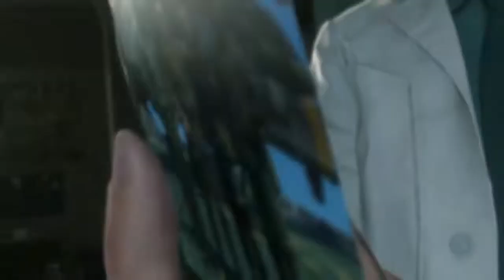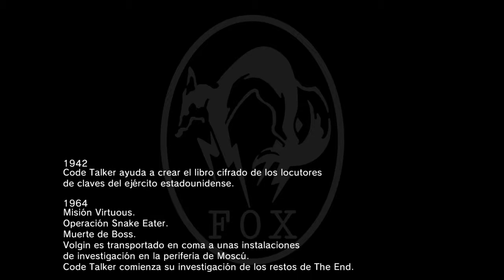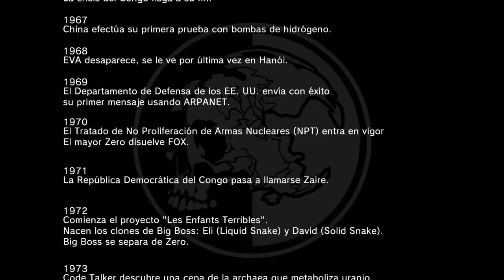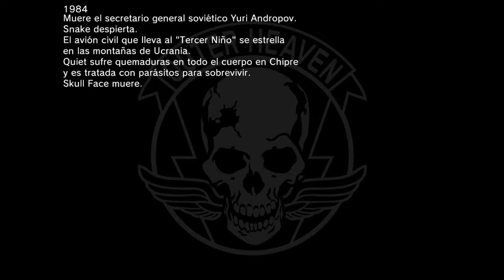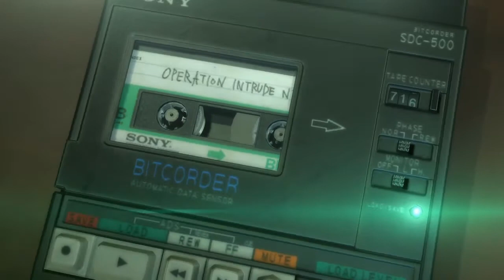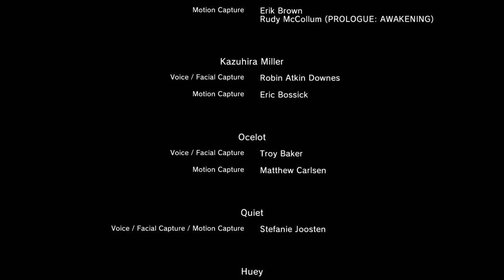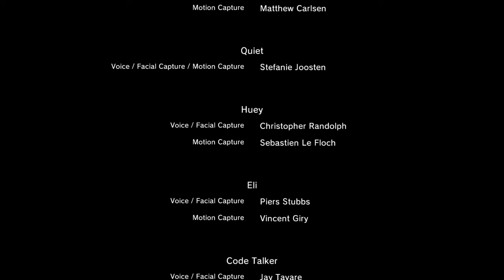Metal Gear Solid V: The Phantom Pain - Final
MIRA MIS LISTAS DE REPRODUCCIÓN!